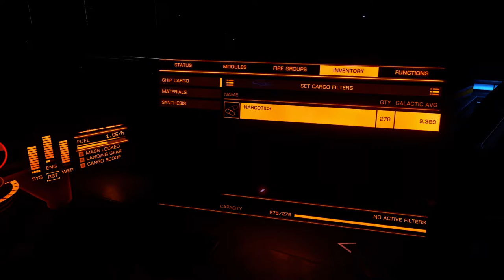Interdicted by psychos at the Skvortsov CG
While shipping a full load of drugs to Skvorstov in my cargo-outfitted Python, I was repeatedly interdicted and assaulted by a wing of two FDLs without a word. Although I tried to contact them to determine their intentions, and although I was flying a lightly-defended Python packed to the gills with party supplies, they continued to interdict and assault me repeatedly without any response.